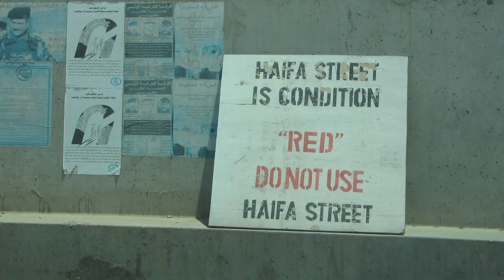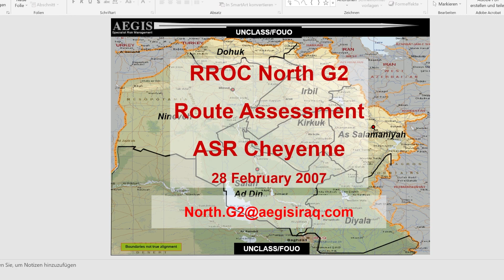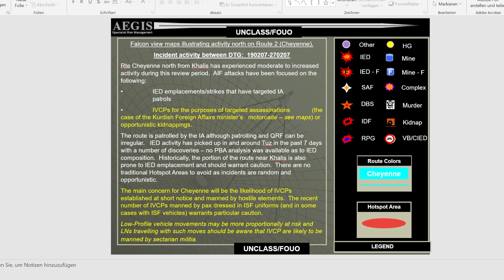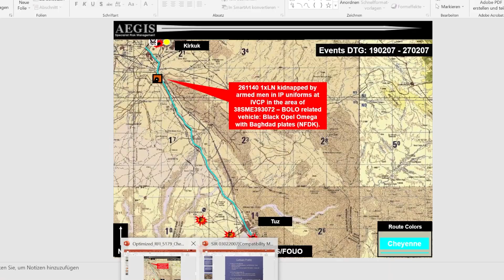Söldnergeschichten Teil 22 - "Warnsignale"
Unser Training Officer spielt jetzt Teamleader. Was schon im Vorfeld zu dieser Mission alles falsch läuft...